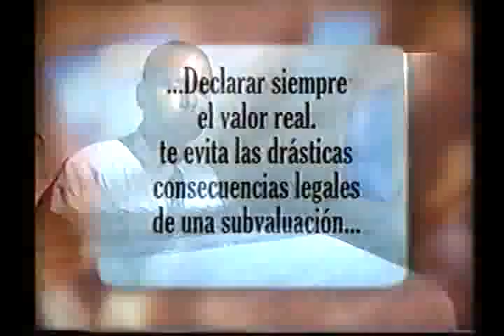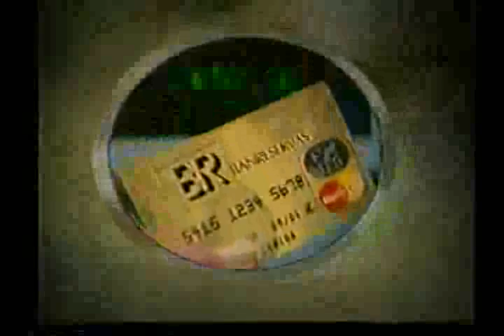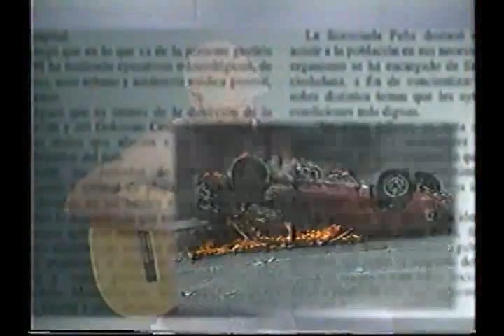Mundito Espinal Entrevistando a Enrique Feliz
Programa: De Todo un Poco
Sección: Arte y Artistas
Año: 29 de Julio 2001